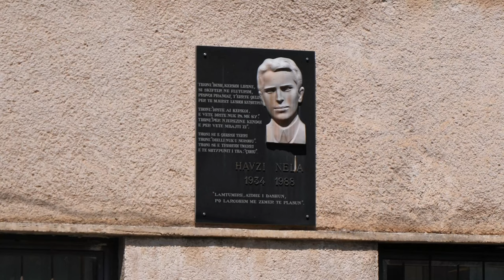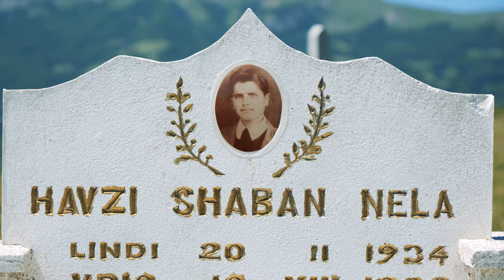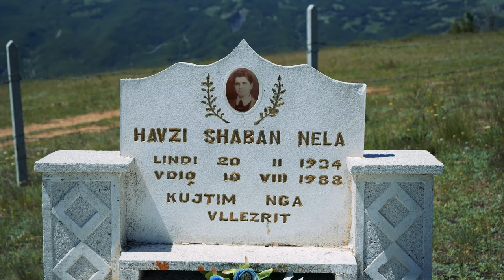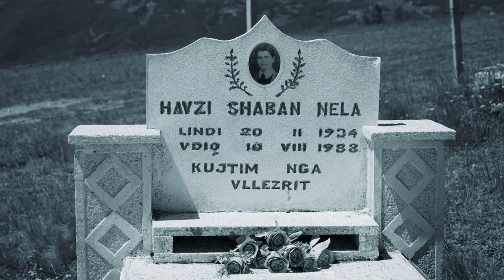Tafil Asllani - Fitim & Zaim Qenanaj - Këngë për Havzi Nelën (Official Video 4K)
Teksti: Shaqir Çerpja
Studio; Alfred Qemalja
Video: Domi Production